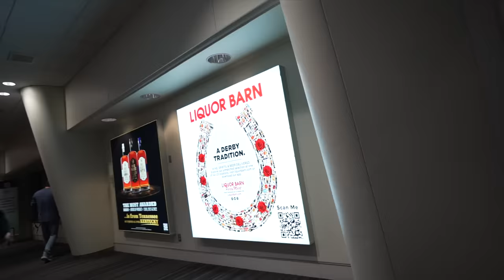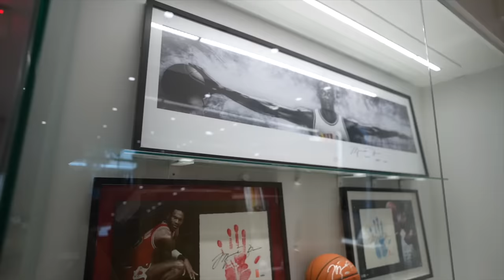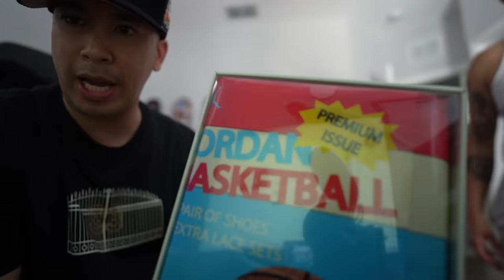DID EVERYONE HIT ?? I FLEW TO TROPHY ROOM TO PICKUP JORDAN 1 LOW ROOKIE CARD VLOG